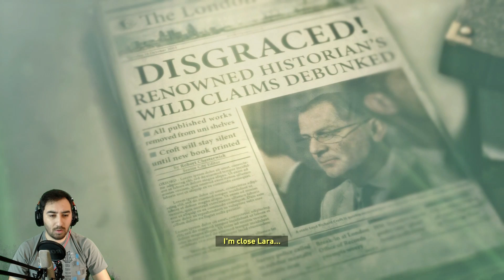Rise of the Tomb Raider #3 - Ayının Gazabı 2